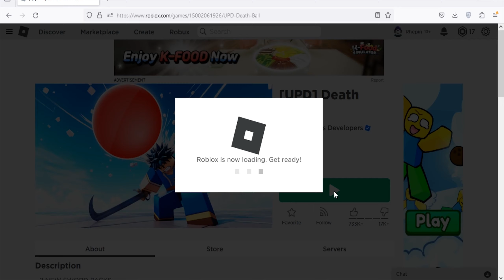Roblox Death Ball New Code December 2023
New code for gems in Roblox Death Ball.
Code December 2023
(3/12/23)